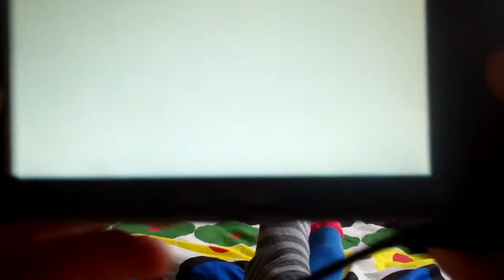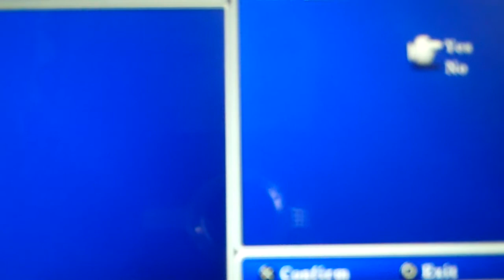Finding a Snowmobile (Final Fantasy II #1)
I'm sorry the quality is a bit rubbish